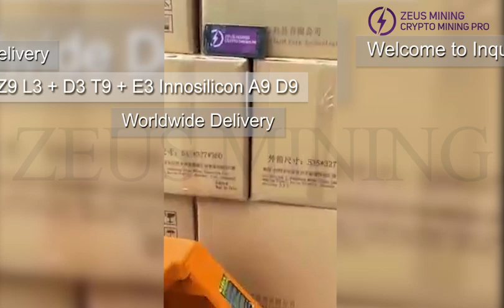Bitmain 1800W APW7 power supply for Antminer S9 S9I Z9 L3 + D3 T9 + E3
1500 pcs brand new Antminer APW7 power supply ready to ship. The 43 decibels bitmain Antminer APW7 PSU 1800W power supply is used in Antminer S9 S9I Z9 L3 + D3 T9 + E3, and can also power Innosilicon A9 D9. apw7 power supply specs: 8.11*4.33*2.44 inches. Quality assurance, factory direct sales.